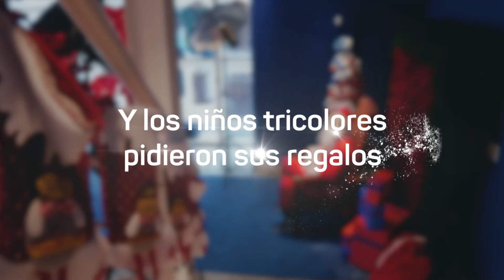Niños reciben sus regalos en la Tienda Nacional 🎁 | Club Nacional de Football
Papá Noel visitó la tienda oficial del Decano y dejó algunos regalos para Isabella, Gianfranco, Julieta y Noah 👦🏽👧🏼 🎄

Mirá su reacción 😀